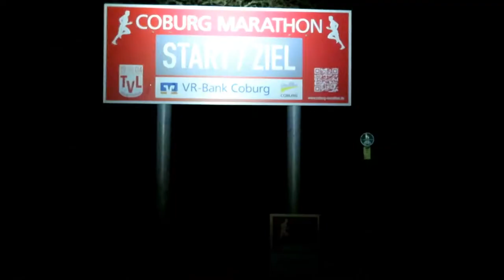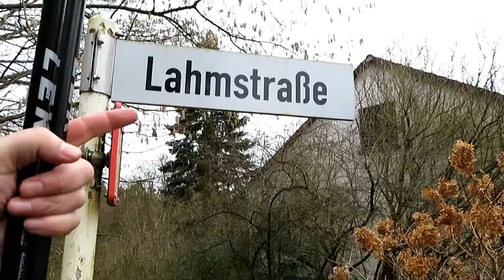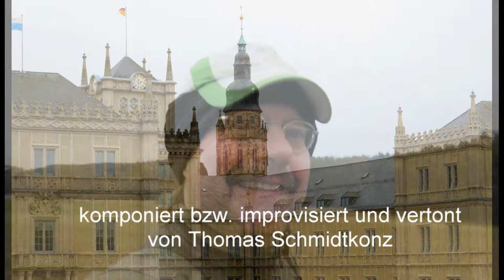Coburg Marathon am 28.01.2018 - Film von Thomas Schmidtkonz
Diese Marathon Dokumentation zeigt meine Erlebnisse beim Coburg Marathon. Beim Coburger Winter Marathon liefen wir auf schönen Wegen rund um Coburg.
Ich startete diesmal über 3 Stunden vor dem Feld, so dass ich erst gegen Ende des Laufs von den schnelleren Läufern eingeholt wurde.